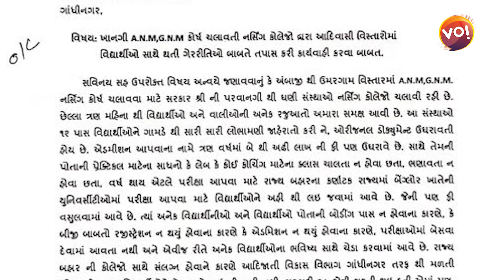MLA Chaitar Vasavaએ ખાનગી નર્સિંગ કોલેજોમાં Adivasi છાત્રોને પડતી સમસ્યાઓ અંગે CMને કરી રજૂઆત